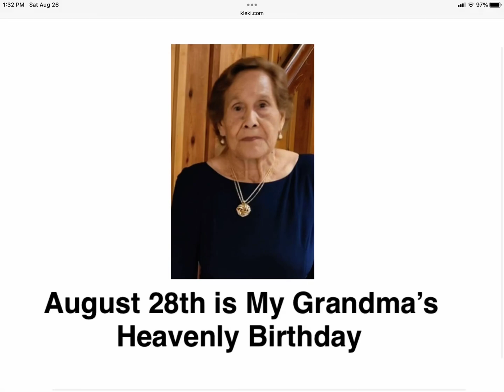August 28th is My Grandma’s Heavenly Birthday